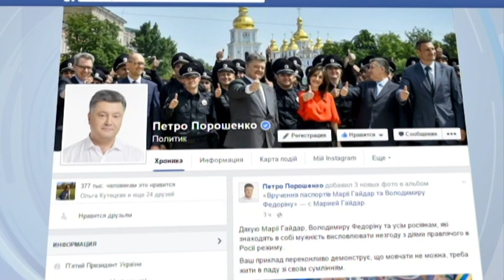Russian Becomes Ukrainian: Poroshenko presents Maria Gaidar with Ukrainian passport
The daughter of a former Russian Prime Minister, now a Ukrainian citizen. President Petro Poroshenko presented a new passport to Maria Gaidar on Tuesday (4 August), after she was appointed Odesa regional deputy chairman. The ceremony in Kyiv was held several weeks after she was hired by new Odesa regional governor and former Georgian President Mikheil Saakashvili.